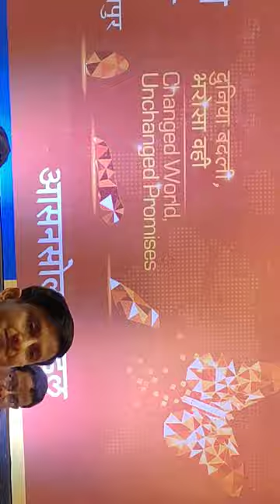agar tum na hote Kishor Kumar karaoke cover by amrit Kumar